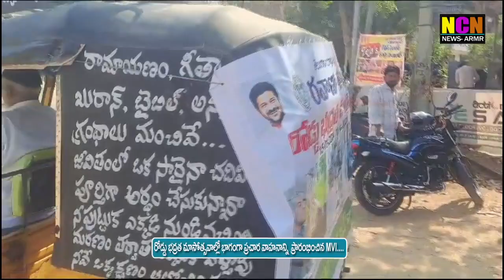రోడ్డు భద్రత మాసోత్సవాల్లో భాగంగా ప్రచార వాహనాన్ని ప్రారంభించిన MVI...